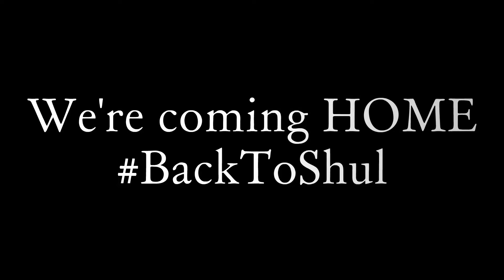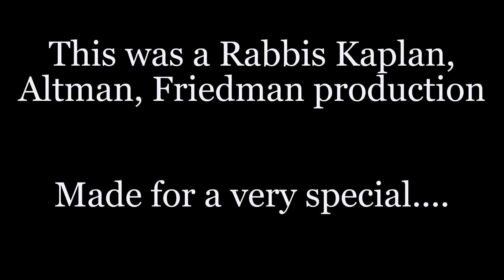Back to Shul for Rosh Hashannah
Yeshiva Mizrachi Community Comes home